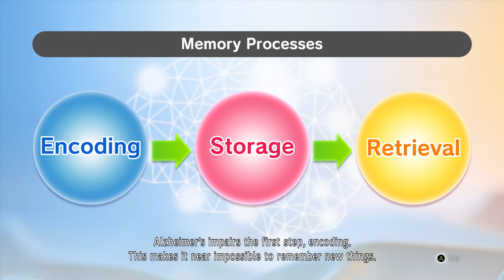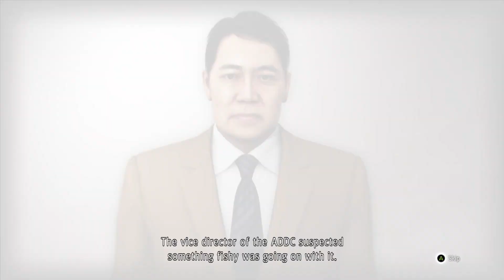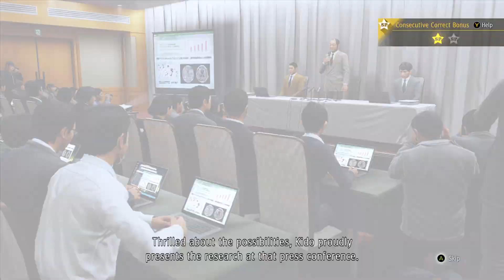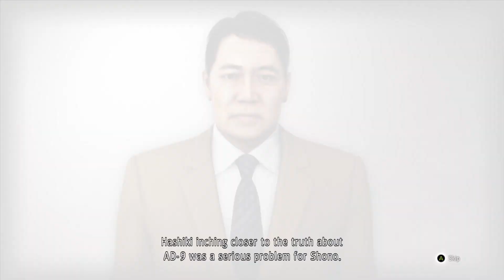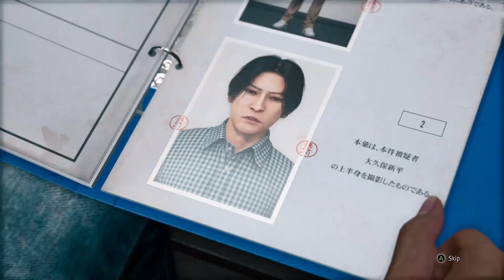Judgment - Part 25